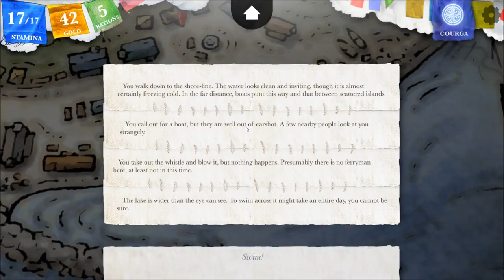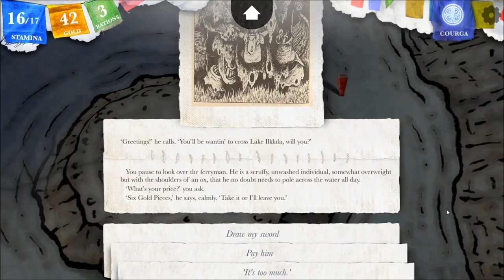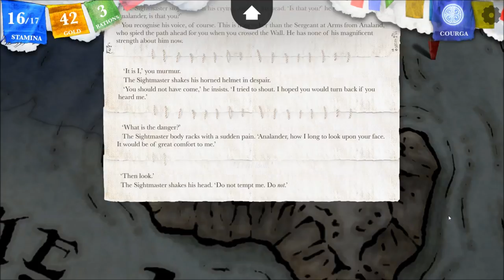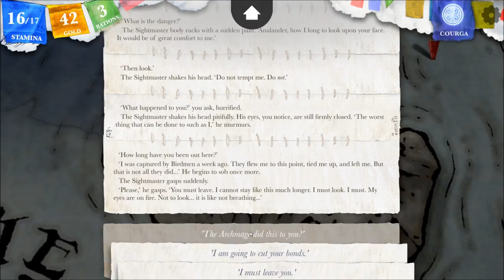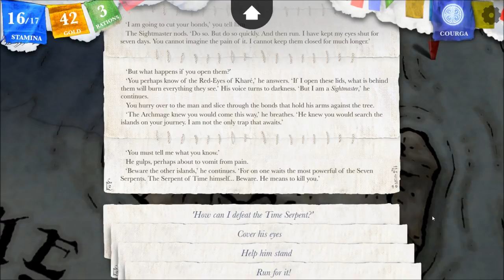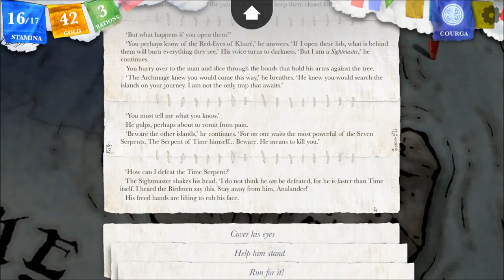Let's Interactively Play Sorcery!, Part 41: The Sightmaster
(The Seven Serpents, Part 19) Who is the Sightmaster? And what terrible fate has befallen him? Exploring an island on the Lake of Ilklala.